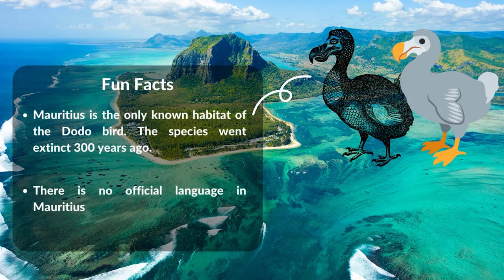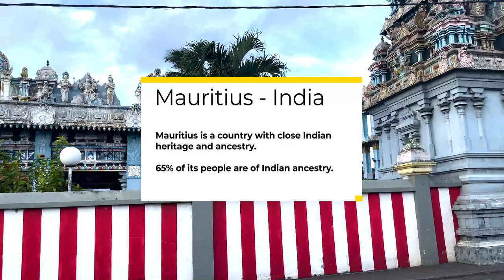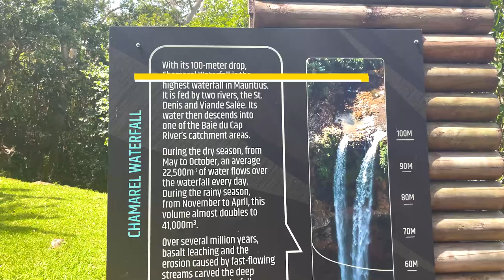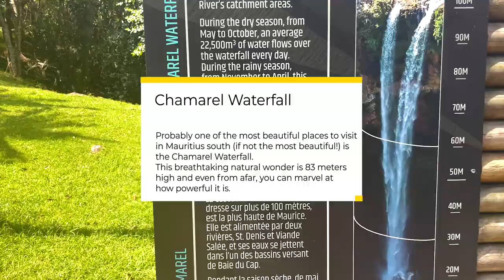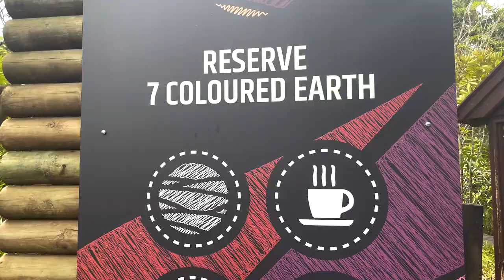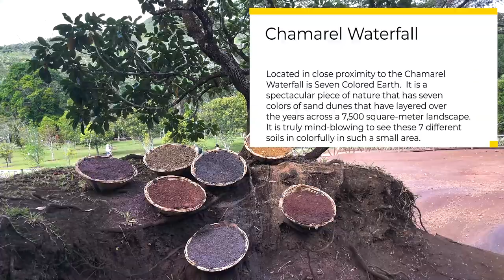7 things to do in Mauritius || Attraction sites in Mauritius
Things to see in Mauritius include;
Grand Bassin
Sir Seewoosagur Ramgoolam Botanical Gardens
Pointe d'Esny and Blue Bay
Black River Gorges National Park
Mahébourg
Isle aux Aigrettes (Egret Island)
Blue Penny Museum
Grand Baie
Chamarel Waterfall and Seven Coloured Earth
Le Souffleur
Eureka
Casela Nature & Leisure Park
Tamarin Beach
François Leguat Reserve
Domaine de L'Étoile

Follow me on all social media pages